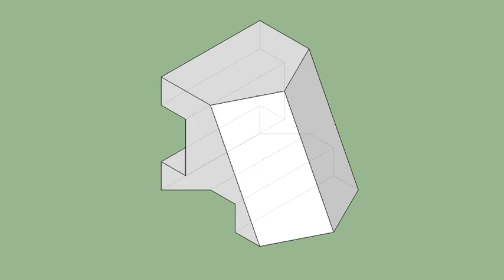育才出版-基礎圖學空間感練習本-第055頁第330題